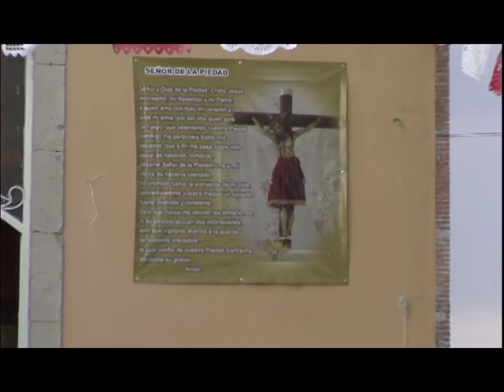El Varal de Cabrera cap 7